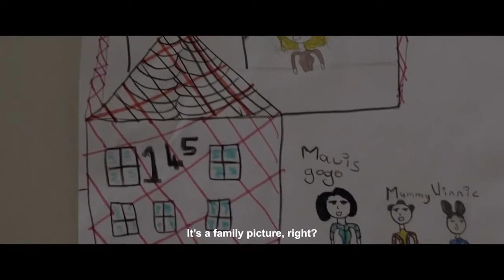Good Madam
Title: Good Madam
Genre: Horror
Date/Year Of Release: July 14, 2022
Language: English, Xhosa
IMDB🌟: 6.6/10

Cast: Chumisa Cosa, Nosipho Mtebe, Kamvalethu Jonas Raziya, Sanda Shandu, Khanyiso Kenqa, Sizwe Ginger Lubengu, Siya Sikawuti, Chris Gxalaba, Peggy Tunyiswa, Babalwa Baartman, Uzile Bam, Jennifer Boraine, Jacques de Villiers